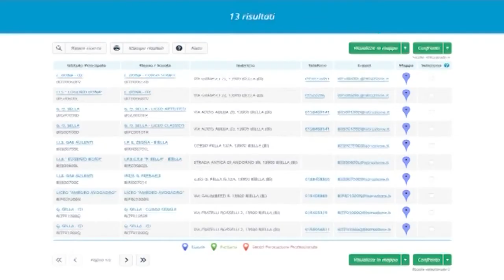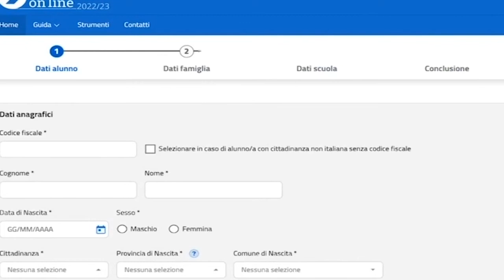Scuola, da oggi al via le iscrizioni online per l’anno 2022/2023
Scuola, da oggi  al via le iscrizioni online per l’anno 2022/2023. Resteranno aperte fino al 28 gennaio, ecco come fare.